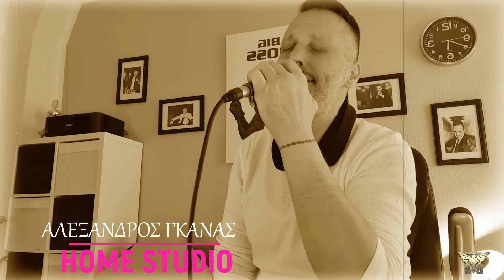Alexandros Gkanas - Κάποτε θα δεις (cover)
Κάποτε θα δεις